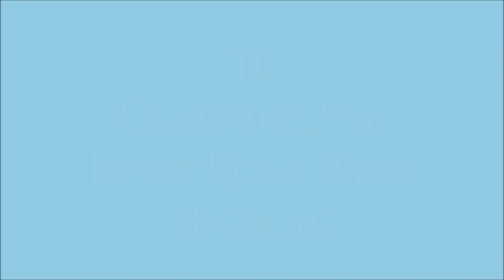10 Celebrities You Never Knew Were Bisexual - The TopLists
Watch top 10 Celebrities you didnt know were bisexual , These are Some Bisexual Celebrities that WILL Surprise You! - The TopLists

Here are list Top10 Celebrities You Never Knew Were Bisexual - The TopList